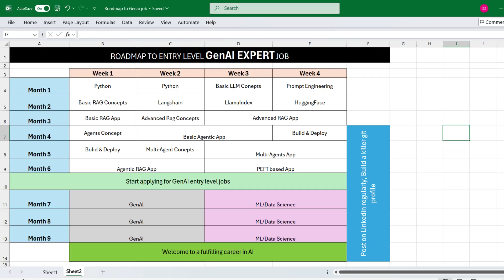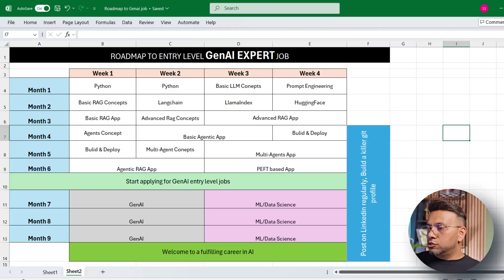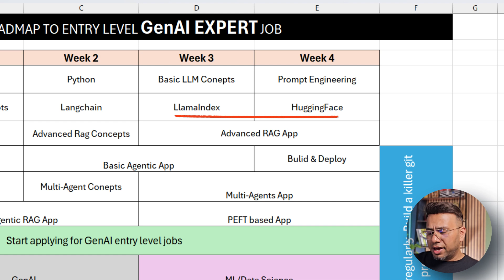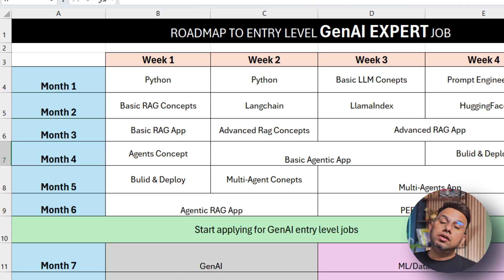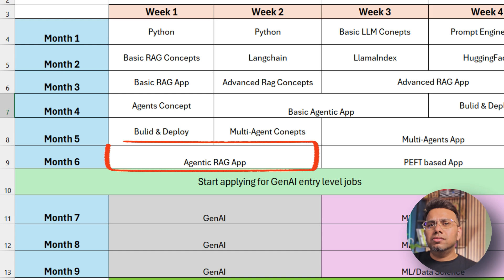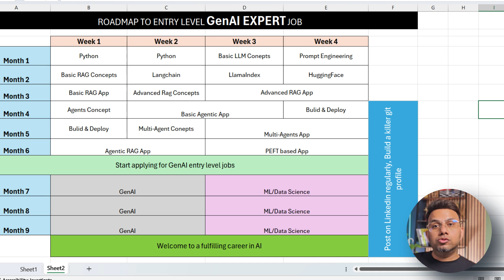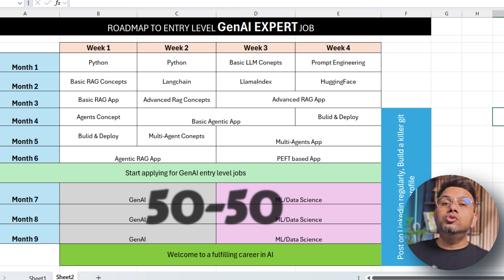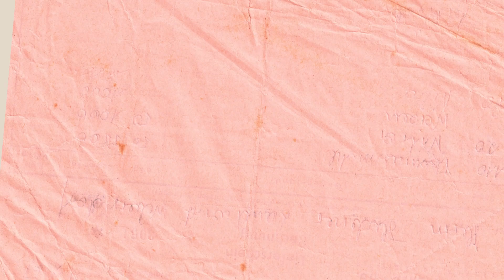Master GenAI in 6 month or less - Here's how!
Want to master Generative AI in 6 months or less? Watch this video to learn how to get started in the AI field as a fresher or entry-level candidate.